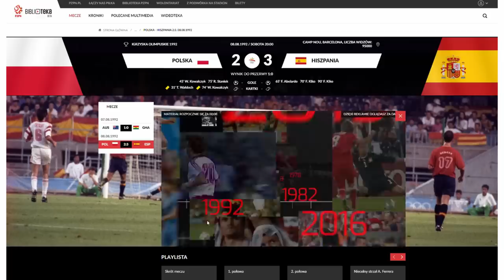PIOTR ŚWIERCZEWSKI/W BARCELONIE PRZESZLIŚMY DO LEGENDY/JESTEM WOJOWNIKIEM!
Zapraszamy na bardzo żywą rozmowę z legendą polskiej piłki, srebrnym medalistą igrzysk olimpijskich w Barcelonie 1992 - Piotrem Świerczewskim. Czy będzie walczyć dalej w FAME MMA? Jak narodziła się jego przyjaźń z Mateuszem Borkiem? Chcesz wiedzieć? Zapraszam do oglądania!!